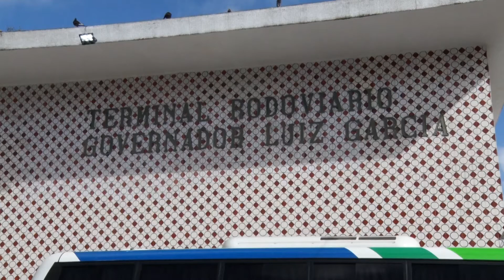Ônibus intermunicipal em Sergipe tem tarifa reajustada em 10%